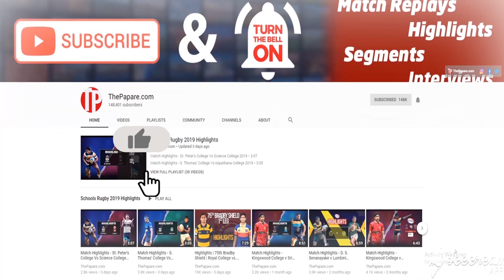මේ ආකාරයෙන් කඩුලු දවාගන්න පුළුවන් නම් තරග දිනන්න ලේසියි - Cricketry | SLvWI - 2nd ODI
ශ්‍රී ලංකාව සහ බටහිර ඉන්දීය කොදෙව් අතර පැවති පළමුවැනි එක්දින තරගය ඊයේ (26) හම්බන්තොට මහින්ද රාජපක්ෂ ක්‍රිකට් පිටියේ දී පැවැත්වුණු අතර එම තරගය ලකුණු 161කින් ජය ගැනීමට ශ්‍රී ලංකාව සමත් වුනා. එම තරගයේ තතු විත්ති රැගෙන රොෂාන් අබේසිංහ Cricketry තුලින් ඔබ හමුවට.